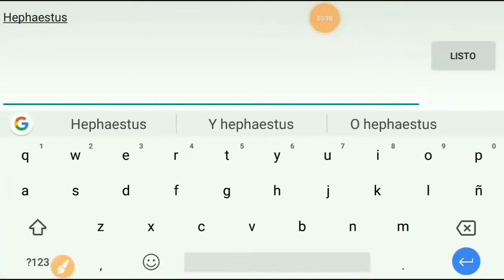Rador Review 1-100 Mejores Ataques + PvP / Monster Legends